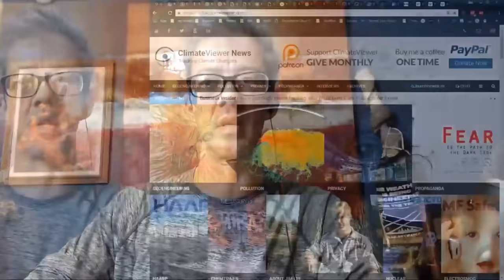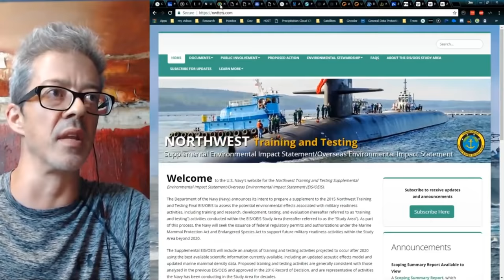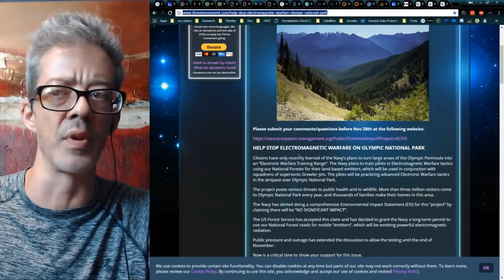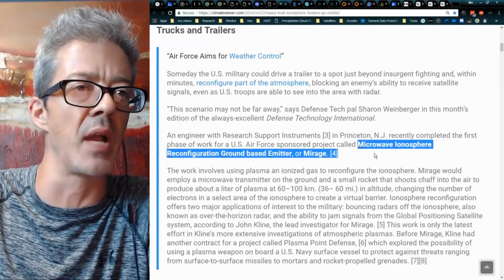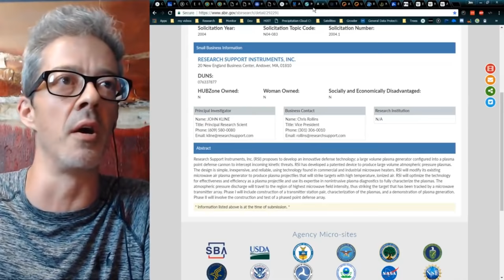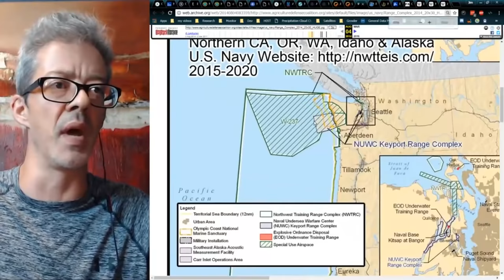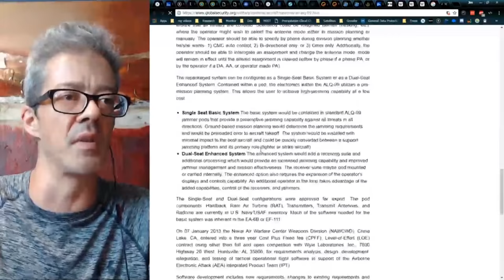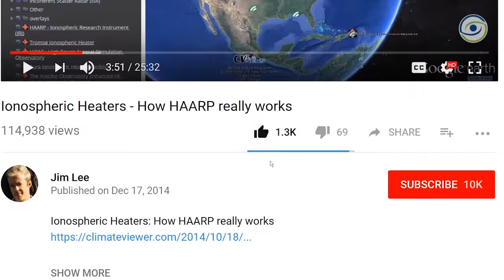Twisted Tree Mystery & Electromagnetic Warfare in Olympic National Forest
LIKE US!

SUPPORT CLIMATEVIEWER!